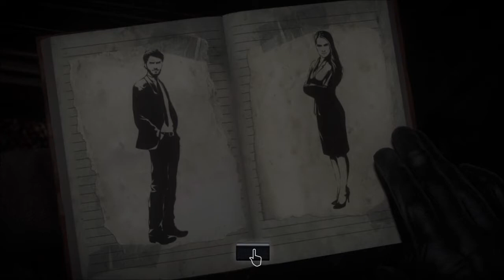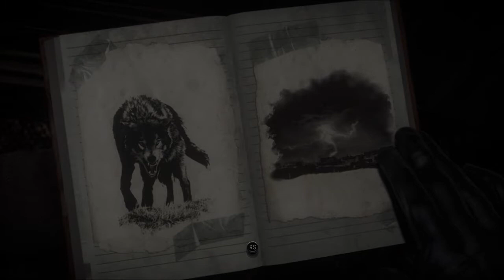Until Dawn - Parte 2# Walktrougth Español latino Ps4